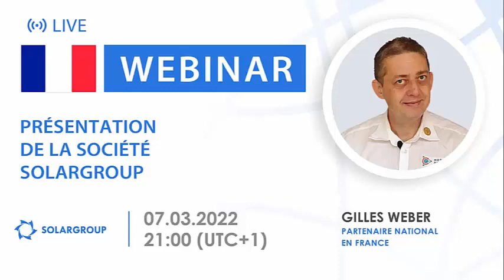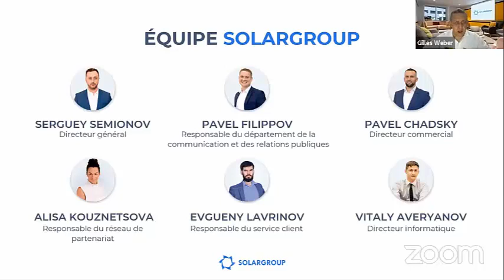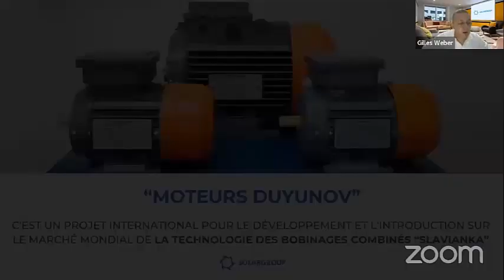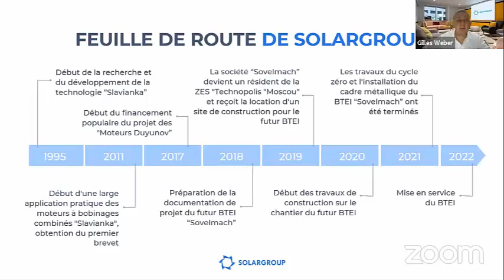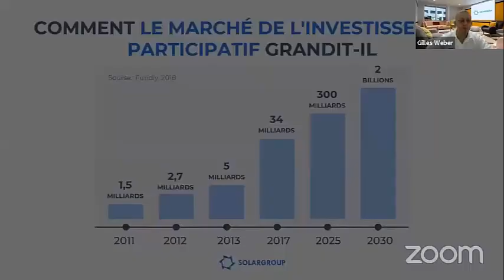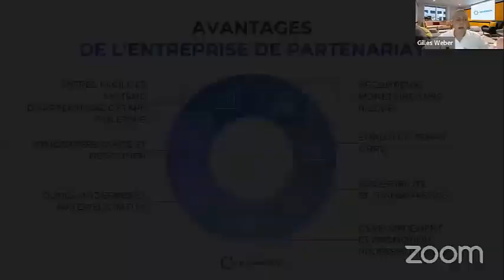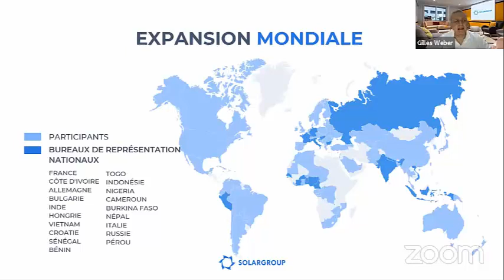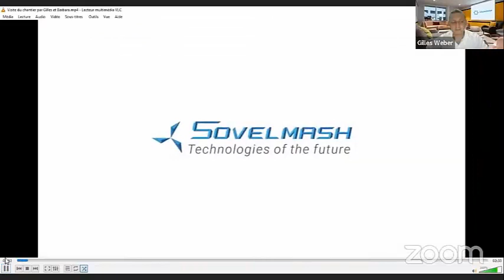Webinaire de présentation de la société financière Solargroup du 07 03 2022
Replay de la présentation de la société financière internationale SOLARGROUP

Vous n'avez pas pu suivre la présentation en ligne du Lundi 07 Mars 2022

Découvrez les opportunités offertes par la société SOLARGROUP aux investisseurs, partenaires et aux projets qui collaborent avec elle.

 Comment les partenaires de l'entreprise gagnent-ils ?

Le replay de ce webinaire sera utile à ceux qui veulent en savoir plus sur SOLARGROUP et ses opportunités, sur la direction prometteuse pour investir et à ceux qui veulent découvrir une nouvelle source de revenus.